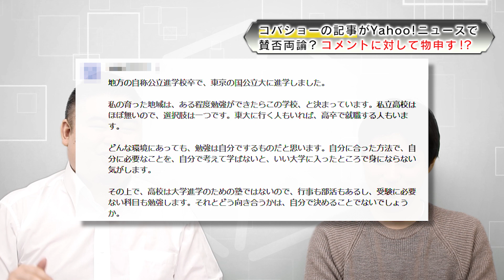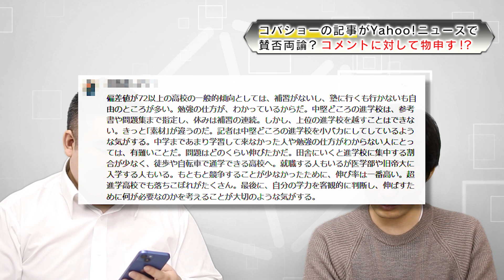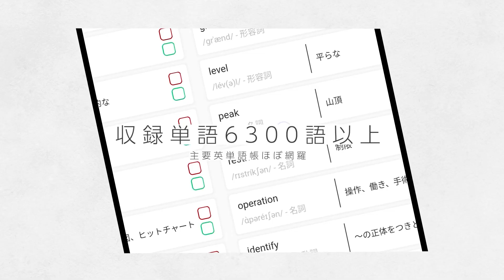コバショーの記事がYahoo!ニュースで賛否両論？コメントに対して物申す！？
★参考記事